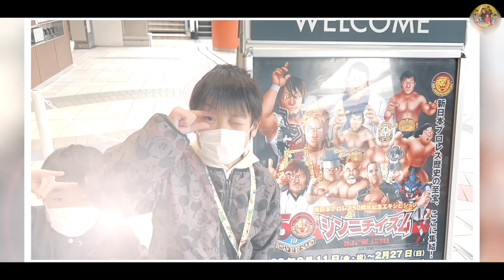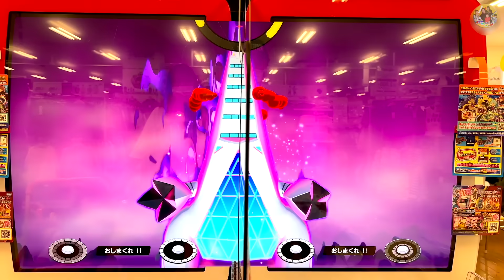【寸劇】アンドロイドの素敵なお兄ちゃんがやってきた！お別れは涙…😭教育 マナー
プレゼント・お手紙の送り先はこちら↓
〒150-0002

楽曲提供
DOVA-SYNDROME
効果音ラボ
提供元:PIXTA